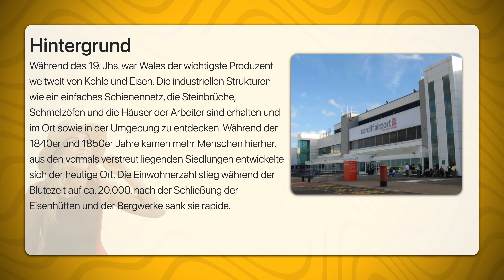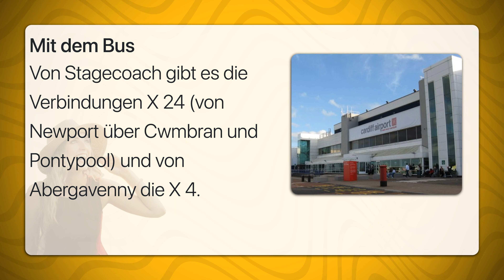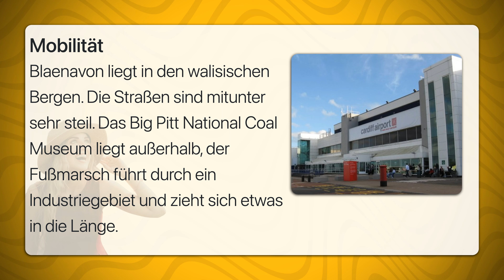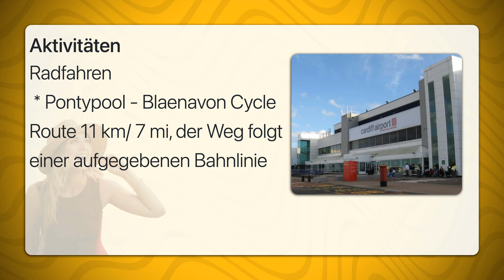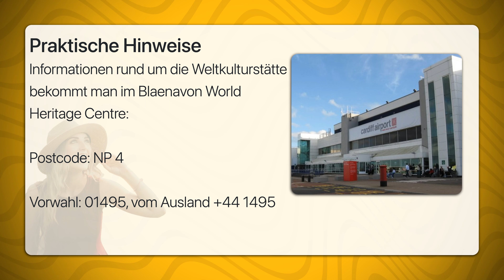Blaenavon | Travel Tipps | Reiseführer Deutsch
Blaenavon ist eine Kleinstadt im Südosten von Wales in der Region Gwent. Sie war einst ein wichtiger Industriestandort. Diese Position, die erhaltenen Bergwerke und Hütten führten dazu, dass Blaenavon im Jahr 2000 eine UNESCO-Weltkulturerbestätte wurde. Der Ort liegt ca. 40 km nordöstlich von Cardiff.